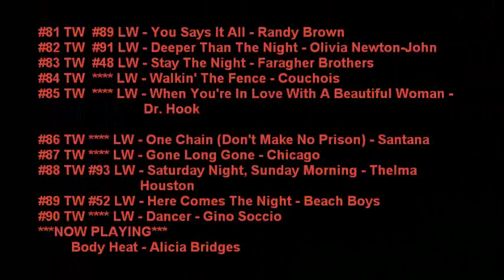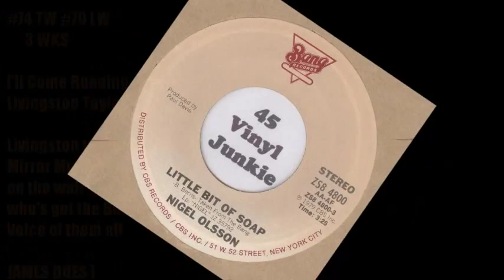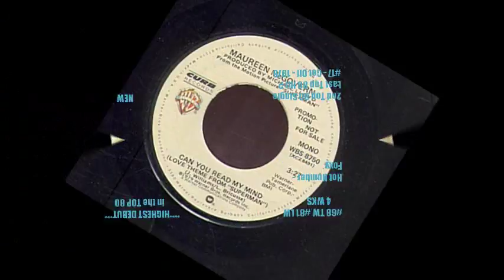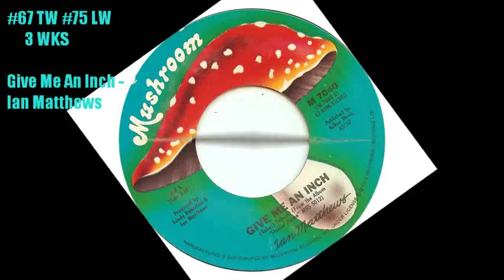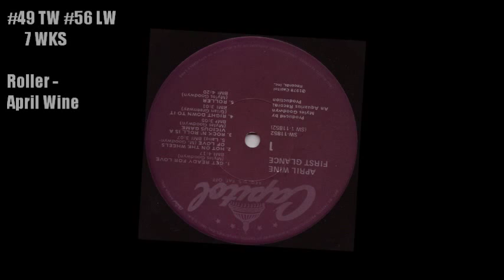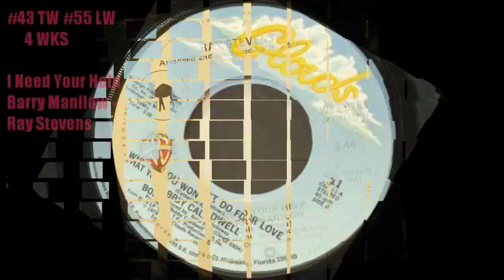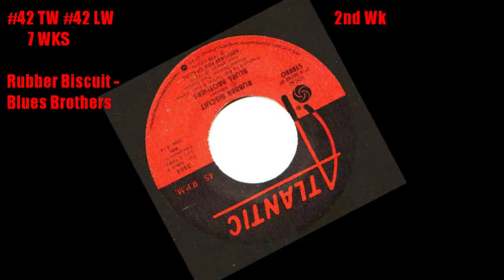Top Cashbox Singles April 14, 1979 #80 - #41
Yes, and when it comes to the LIBRARY .Here we go again with an ever-so-minor B**TCH I can't just sit there and browse like i would like to do...I would be there til they close, and while i would love to hog the machine like that...i just can't. . I"m sure i miss alot of info provided in the back issues that are not up online. At least i don't have to deal with the Homeless people that congregate in the front. Should i tease them next time i drive by ? Should i throw some pennies at them ? Have you ever driven by a homeless person while it was raining and purposely drove your car into a huge puddle and splashed them. neither have I. I'm not like that, No...i would NEVER do anything like that. Gulp

No wonder i see a therapist ... is that what you're thinking ?

I'm getting senile. where was I ?

So many good songs ! 1979 was a great year (That's my opinion. worthless as it is) Plenty of songs to dance to. I used to dance around my room pretending like i was at a DISCO. Even had a strobe light to complete the effect. Yes, i told my parents i wanted a strobe light for Christmas of '78. A spinning Disco Ball would have been perfect hanging in my room too but i wanted the kind that spun around and had lights beaming from every direction and my parents said No. Killjoys.
Ahhh... Memories, like the corners of my mind. Misty, water-colored MEMOOORIES...of the way.
we werrrrrrrr.

 that song is stuck in my F**king head NOW !   Excuse my bleeped language.

A group whose last 4 Singles all made the Top Ten,  (in the early 1970's)...reappear after 7 years.
 8 Songs Debut in the Top 80 !   Wowser.

Falling Out ?

Stay The Night - Faragher Brothers
A Little More Love - Olivia Newton-John
Here Comes The Night - Beach Boys
Heartaches - BTO
Dancin' Shoes - Nigel Olsson (He returns to the Top 80 this week with a new one)
The Gambler - Kenny Rogers
Chase - Giorgio Moroder
Take It Back - J. Geils Band